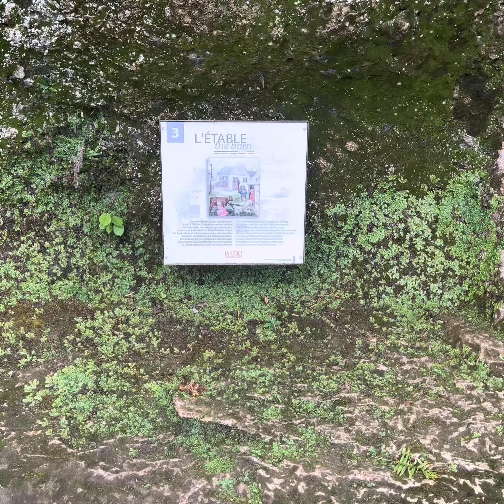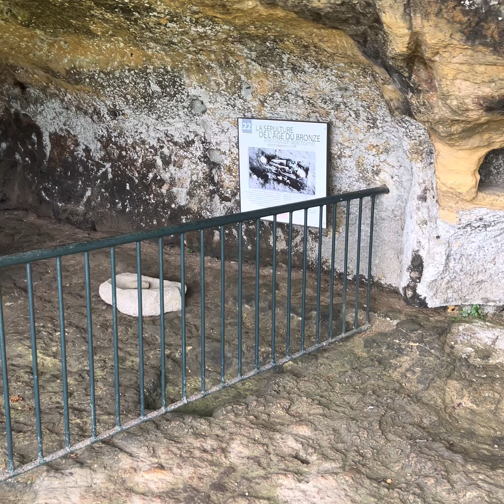Le roc St Christophe